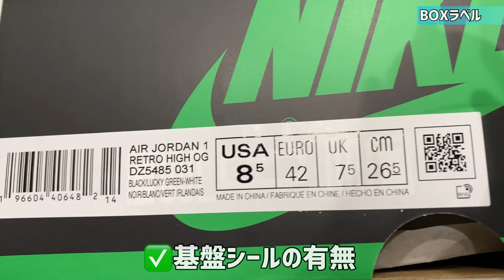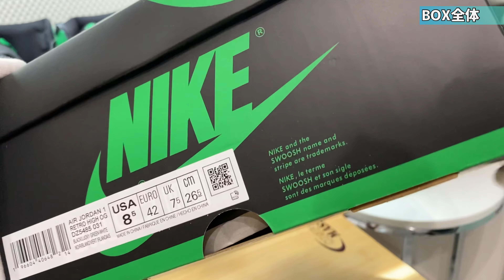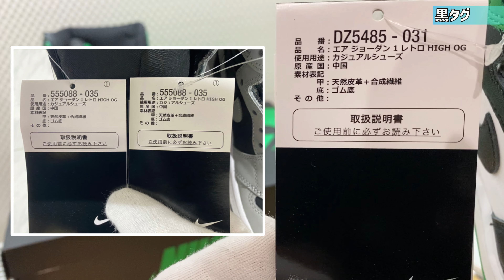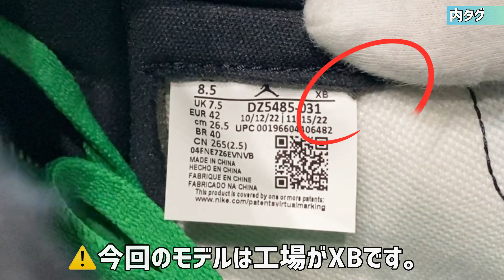【比較用】お家で自分でフェイクバスタース NO,90 ！注意！従来モデルとはここが違う！二次流通で購入された方、必見です！ エアジョーダン1 レトロ ハイ OG "セルティックス" (2023)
Nike Air Jordan 1 Retro High OG "Celtics/Black and Lucky Green" (2023)

従来品と違う箇所が2箇所‼️

▼企画趣旨▼
今回の動画は偽物撲滅運動の一環で企画としてやっております。
皆様がフリマサイトなどで購入した物を、私の正規品と確認する事で、自宅でその場で自分自身で鑑定比較する事が可能となりました。
万が一、動画上のスニーカーと違いがあった場合は、一度、フェイクバスターズにクイック鑑定する事をお勧め致します。
私が常々思っている事、偽物比較動画の要望などが御座いますが、何の意味も無いと思っております。
偽物自体も数多くのパターンがあり、そのどれかの個体と比較したところで、クオリティの違いによっても全然真贋ポイントが変わってきます。
そこで唯一、一つだけの個体が正規品でございます。正規品と比較する事が一番重要な事だと私は思っております。
また、その正規品の中でも、個体差のレベルを把握することも非常に重要なことだと認識しております。
安易に偽物と決めつけるわけではなく、しっかりと正規品の中の個体差を把握できるような動画も作成していきたいと思っております。
皆様にとって、唯一無二の鑑定比較動画を目指しております。まずは、ＡＪ１だけでこの企画を＃100　を目指していきたいと思います。
何卒、宜しくお願い板います。
　　　　　　　　　　　　　　　　　スニーカー偽物撲滅運動十勝支部　支部長　つじそん。

⚠️重要⚠️
動画上で撮影対象となるスニーカーは以下の内容に何れかが該当するもののみ動画対象としてます。

◉自身でNIKEより購入したもの
◎自身で正規店当選品したもの
◉モノカブなどの鑑定経由で購入したもの（ＡＩ真贋アプリ＋自身でもトリプルチェック）
◉フェイクバスターズで正規品と判別されたもの（ＡＩ真贋アプリ＋自身でもトリプルチェック）
※私のみの鑑定で、根拠のない対象品については、動画対象にはなりませんので、ご安心下さい。

【フリマサイトでの偽物販売について】※転用
PRESIDENT 2009年8月3日号
黒川 康正
黒川 康正
弁護士・公認会計士・通訳

ネットオークションでブランド品を売買するときは要注意だ。商標登録されたブランドの偽物を販売すると、商標法に抵触する恐れがある。偽物であることを知りながら販売すれば、商標権を直接侵害する行為に当たり、10年以下の懲役もしくは1000万円以下の罰金、またはその両方を科せられる（商標法78条）。相手に本物だと偽って販売すれば、詐欺罪になる（刑法246条）。詐欺罪の場合は、10年以下の懲役刑で、罰金刑はないから、より重い罪だ。

落札されなくても、オークションに出品するだけで危ない。出品すれば、商標権の間接侵害にあたる販売目的の所持となり、5年以下の懲役もしくは500万円以下の罰金、または両方を科せられる（商標法78条の2）。

「販売目的の所持」は法的にアウトだが、実際に摘発された事件を見ると、常習性があったり所持点数が多かったりなど、悪質なケースがほとんどである。ただ、今後もこのような警察のおめこぼしがあるとは限らない。違反が社会問題化すれば、小遣い稼ぎの個人でも見せしめとして摘発する可能性は十分にある。

▼もくじ▼
0:00 正規品evidence
0:33 対象スニーカー紹介
1:05 オープニング
1:21 企画説明
2:29 BOXラベル
3:04 BOX全体
3:32 上蓋刻印、YCMシール
4:05 黒タグ
4:49 インソール
5:35 アッパー
6:43 トォ、シュータン
7:06 シューキーパー
7:26 内タグ
8:11 ヒール、ソール
8:54 マジックライトチェック
9:19 GSとの相違点
9:54 エンディング

▼楽曲提供▼
inshotpro有料会員利用楽曲紹介

★自分でフェイクバスターズ動画BGM

▼関連タグ付け▼
sneakers